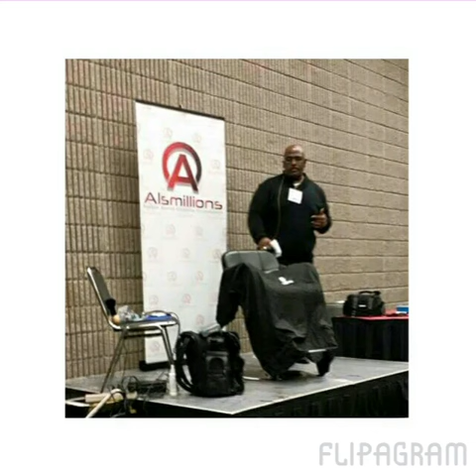Barbering Makes It's All Beautiful